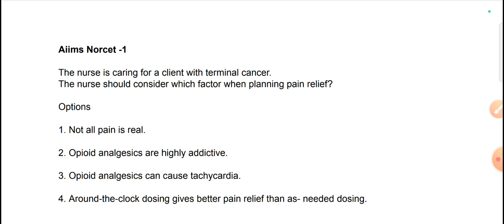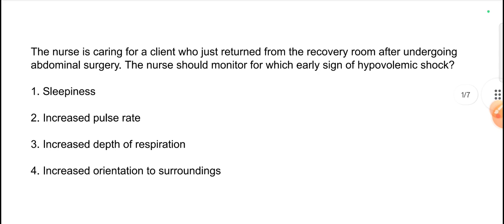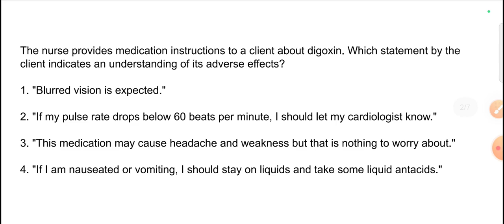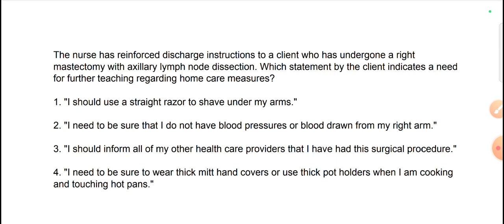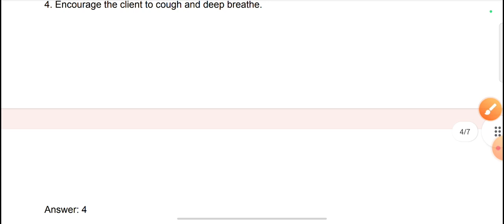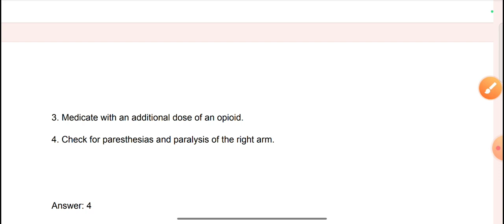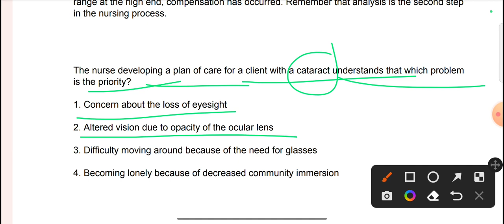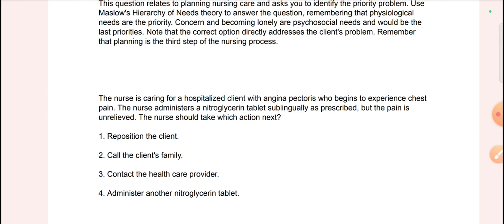N-CLEX MCQ | Aiims Questions And Answers | Norcet